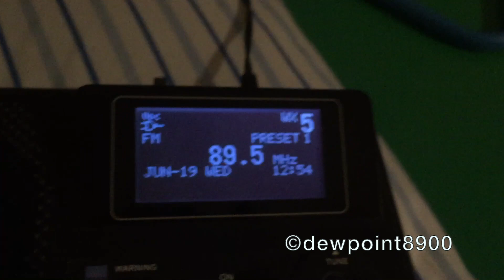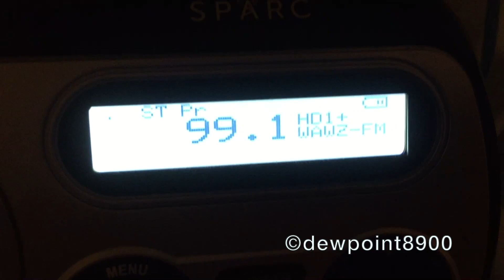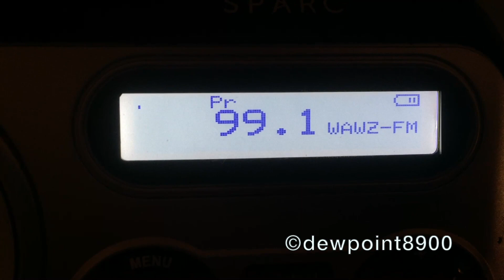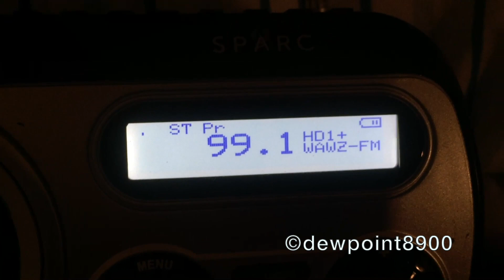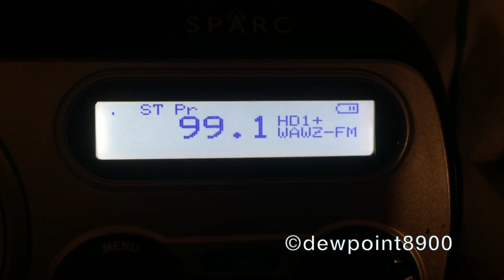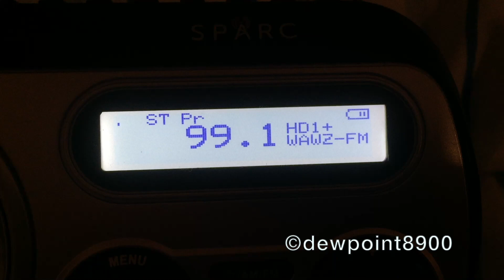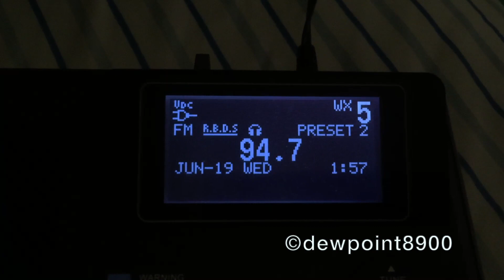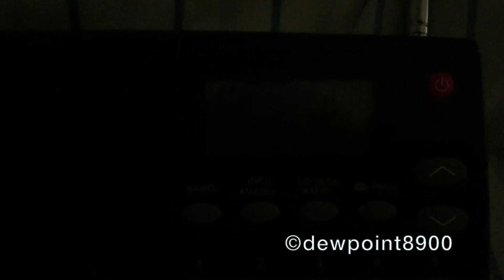NJ Required Monthly Test (6/19/19)